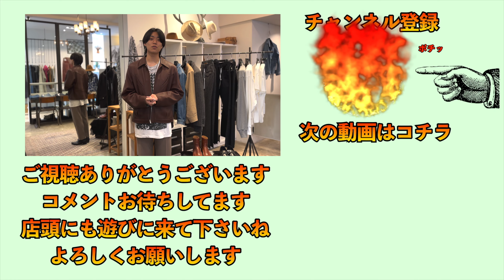極上レザージャケット！ウエスタン仕様の逸品！洗練されたアメカジファッションを提案するThe Letters 渾身のディアスキンを使ったレザーブルゾン！